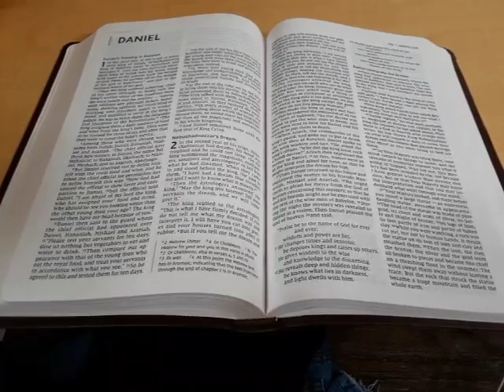0000041 Holy Bible opened to Daniel NIV in apartment